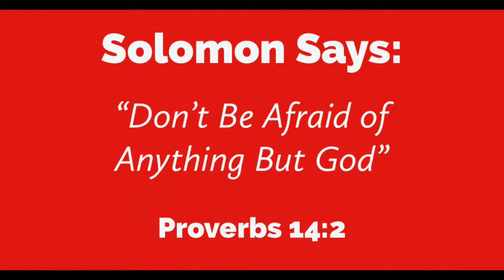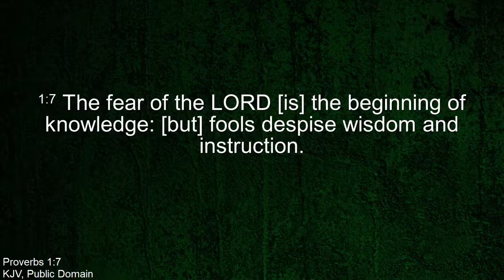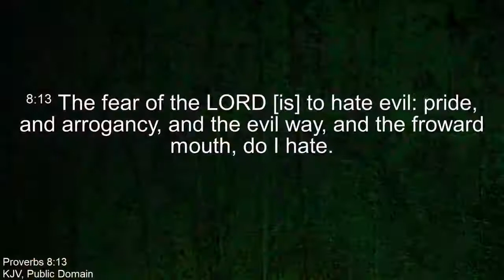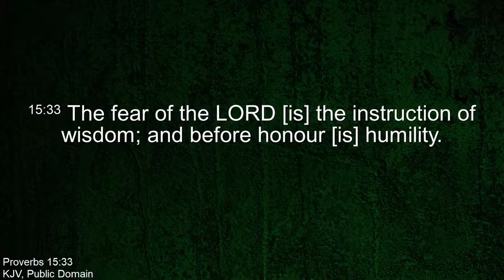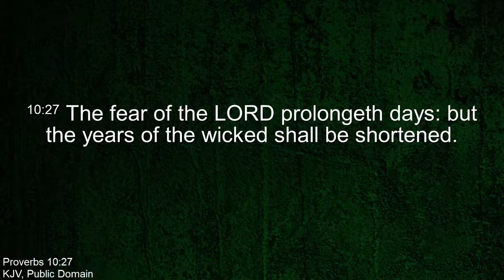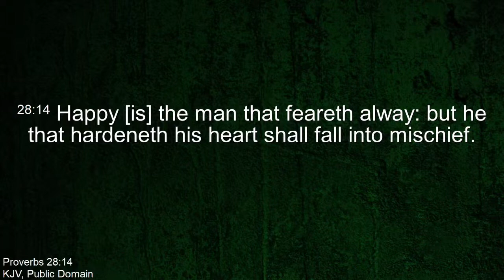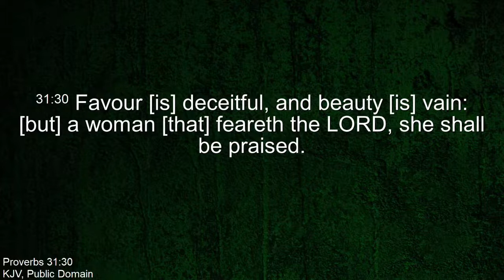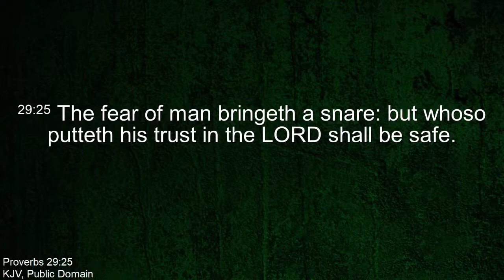Don't Be Afraid of Anything But God